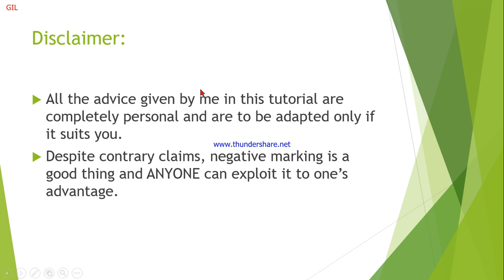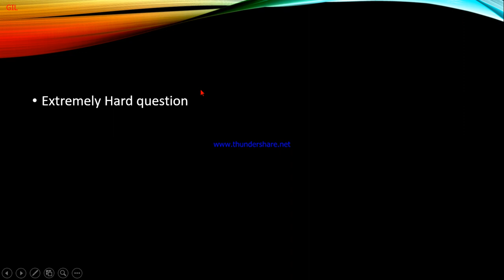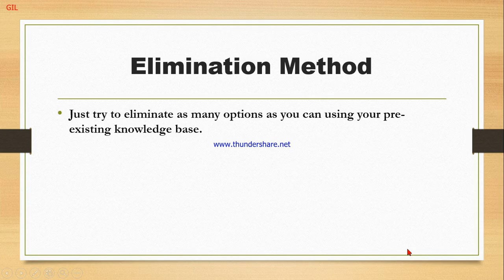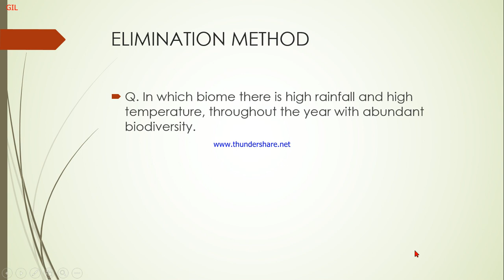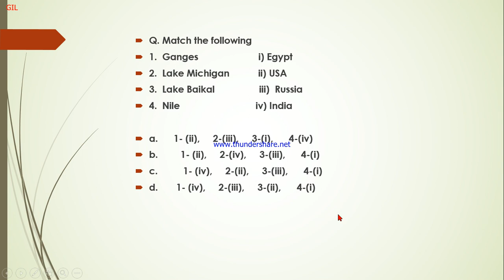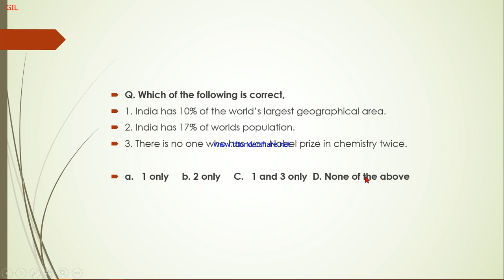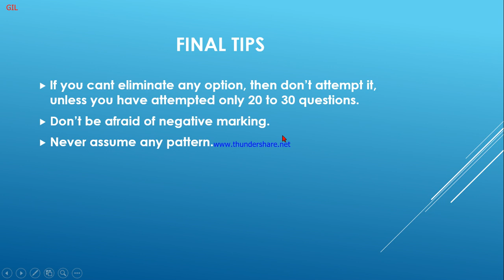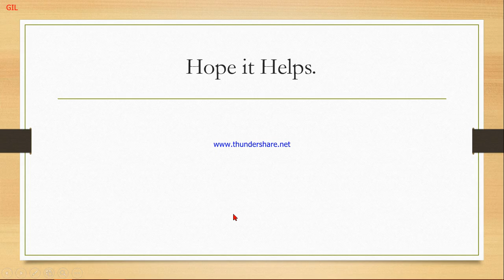Tackle any MCQ in JKSSB exam even without knowing the Answer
An ultimate masterpiece and your one stop solution to tackle any MCQ (Multiple choice question).
Even without knowing the actual answer, you will be able to attempt them and score those crucial 5-10% extra marks which can make the difference between a long and illustrious career in Civil Services (or Medicine or Law or Engineering or anything) versus abject failure. This tutorial deals with:

1. Negative marking is a good thing
2. Avoiding pre-concevied notion about difficulty level of question paper and cut-off
3. How the options make the questions hard and not vice-versa
4. Examples of easy and difficulty questions with variations in options only
5. How changing perspective and familiarity can alter difficulty level of any question
6. Strategy for UPSC CSE (IAS) preliminary examination
7. Results expected from elimination method
8. Probability model of how it actually works in practice
9. Try to eliminate one option at least and then ATTEMPT IT at any COST
10. Does the elimination method actually helps?
11. How to tackle a "match the following" type MCQ
12. How to tackle a "Choose the correct statement (s)" type MCQ
13. How to tackle Assertion and reasoning questions
14. Extremely crucial final tips
15. Choosing options like "None of the above" and "All of the above"
16. If the statement talks about extremes in social sciences, it is likely to be false
17. If the statement talks about moderation in social sciences, it is likely to be true
18. Try to concentrate hard on the mental images of books, classes and try to eliminate at least one option
19. Read question carefully twice and Focus on key words like correct, true or false, incorrect etc.
20. Do not waste time on questions, about which you have no clue